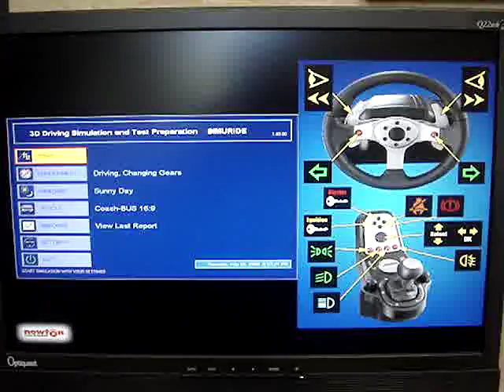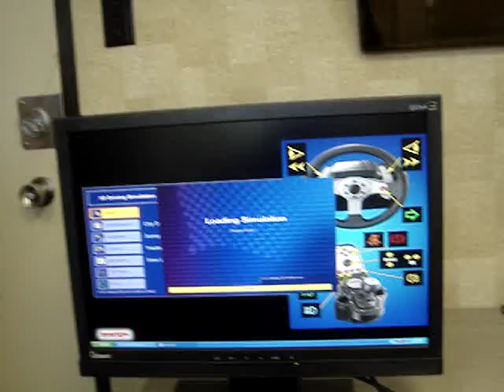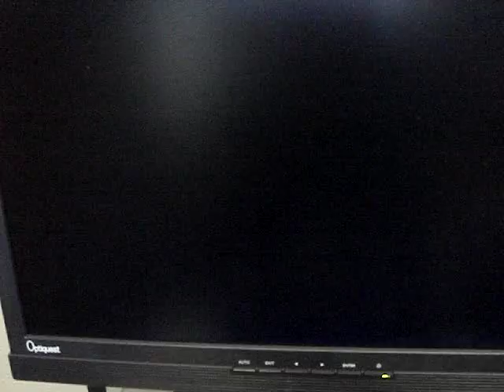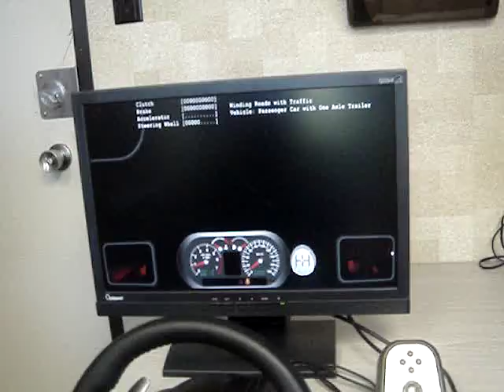Virtual Driving Simulator "SimuRide 2008" for manual or automatic transmission CDL Truck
This movie presents semi truck driving in sunny day in the city without the traffic and driving a small car with the trailer on highway during a night. There are many other options.
Check also the SimuRide Home Edition; it could be a great gift idea for Teenager.

The Simuride is a fully functional tool to teach and practice driving, focussed on manual and automatic transmission vehicles.  For trucks it teaches the double clutching technique. The special steering wheel allows the simulation of the force felt on the steering wheel during the turning manoeuvres and feedback from the road surface such as curb or road shoulder.

Rear view and side view mirrors together with the aerial view are simulated, to help performing parallel parking or other activities requiring such view.

The visual scenes reproduces city, highway, country and manoeuvre place environments, with or without the traffic and different obstacles.  Various atmospheric conditions are available.  The realistic sound is correlated with road conditions, engine RPM and speed.

The Simuride is dedicated not only for Driving Schools, but also for individuals.
Its price is very reasonable.
The third edition (multilingual) 2012 contains many new features and function; one of them is DUI that offers 3 levels of influence.